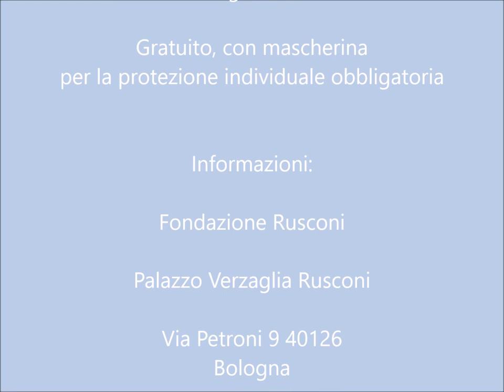The soft parade art show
Una slide che presenta 10 delle opere presenti in mostra a "The soft parade", collettiva d'arte a cura di Marcello Tedesco, dove espongono Sergia Avveduti, Kengiro Azuma, Valentina D’Accardi, Flavio Favelli, Eva Fischer, Niccolò Morgan Gandolfi, Marina Gasparini, Ester Grossi, Corrado Levi, Yari Miele, Sabrina Muzi, Luigi Ontani, Chiara Pergola, Andrea Renzini, Martina Roberts e Antonio Violetta.

La mostra è promossa ed organizzata dalla Fondazione Rusconi – Arte negli Spazi Temporanei di Bologna, presso il proprio spazio espositivo in Via Giuseppe Petroni, 22/A. Visitabile dal 6 maggio al 4 giugno 2022